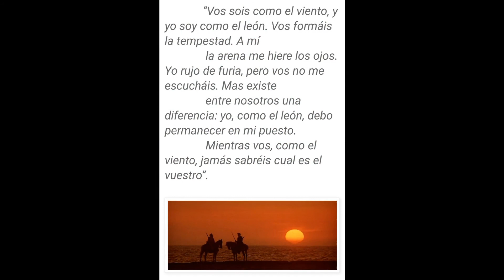EL VIENTO Y EL LEON Jerry Goldsmith 1975 Banda sonora - The Wind and the Lion - Soundtrack